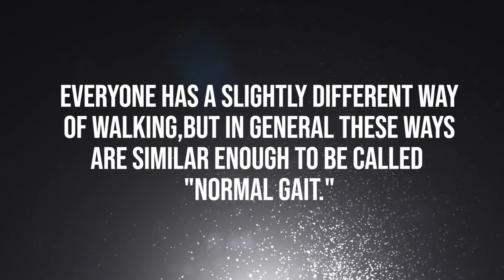Normal gait cycle swing phase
Swing phase begins at toe-off and
ends at heel strike. At normal
walking speeds, it occupies about
40 per cent of the duration of the gait
cycle. In swing phase, the foot is
moved forward to a point which is in
front of the hips, complementing
stance phase in which the hips are
front of the foot. Together, the stance
and swing phases transport the body
forward in space.

Video ini dibuat bersama dengan Muhammad Syaiffudin, SST. OP., M.Kes sebagai dosen pengampu dan pengarah ide dan kreasi